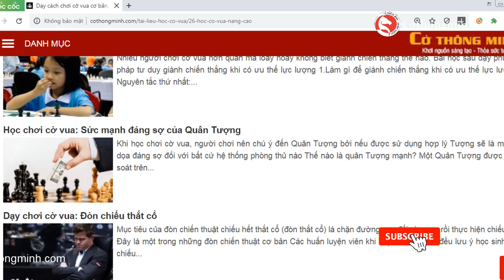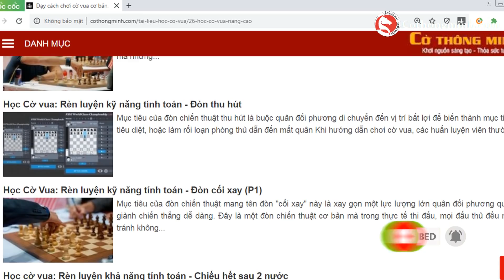Ván cờ tuyệt diệu làm nên tên tuổi thời niên thiếu của Lê Quang Liêm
Video bình luận, phân tích ván cờ vua làm nên tên tuổi thời niên thiếu của Lê Quang Liêm trước đại kiện tướng Sanikidze tại giải cờ vua trẻ thế giới 2008
Những ván cờ hay nhất trong sự nghiệp của Lê Quang Liêm
Tuyển chọn 100 ván cờ của những nhà vô địch thế giới